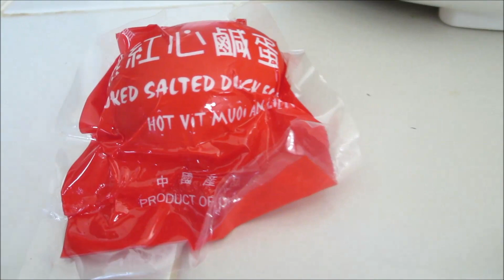Baby Meets A Rooster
Just uploading the short clip of the nose kissies! :)

JOIN THE CLOTH DIAPER ASYLUM GROUP! :)

Etsy Shop!